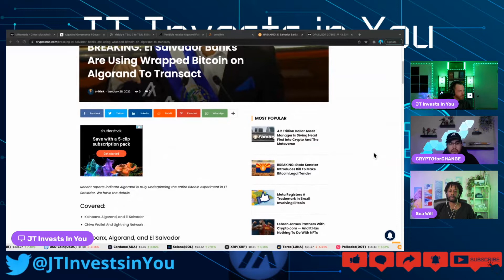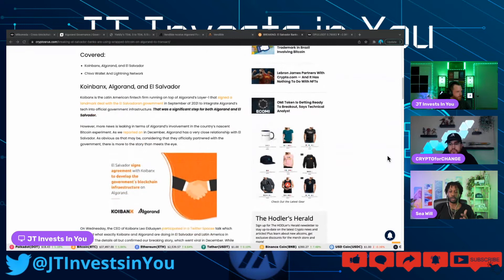El Salvador | Wrapped BTC on Algorand!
In this clip, David, Sea Will, and I discuss the 6 banks in El Salvador using Algorand and why Bitcoin still has broad appeal.

7IIIQIGPZIWZ3OLDLUTH4PFDXZZCWGY3R6H37XUX25KW4MZVAKDZH3ZJG4

❎I am not a CPA, attorney, insurance, or financial advisor and the information in these videos shall not be construed as tax, legal, insurance, or financial advice. *IF* stocks, companies, cryptos, or other assets are mentioned, JT *MAY* have an ownership interest in them -- DO NOT make buying or selling decisions based on JT’s videos. If you need such advice, please contact a qualified CPA, attorney, insurance agent, or financial advisor. Linked items may create a financial benefit for JT. Any use of other media is by fair-use only.